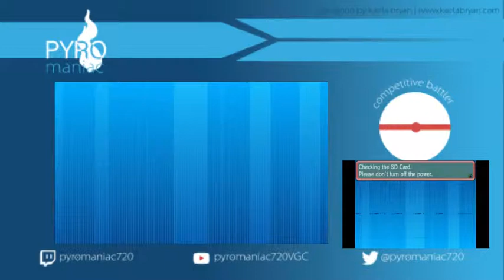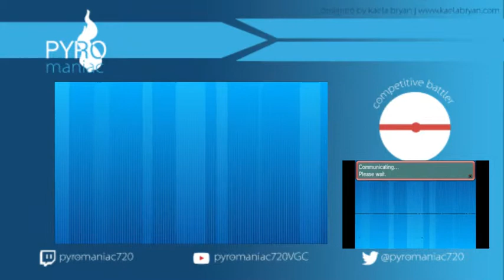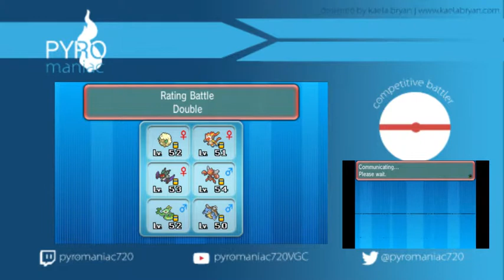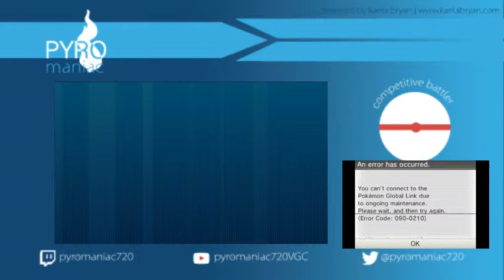ORAS BS Doubles #052: Scizor has a Field Day!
In today's video, I use Mega Blastoise again but it's Scizor who shines through.